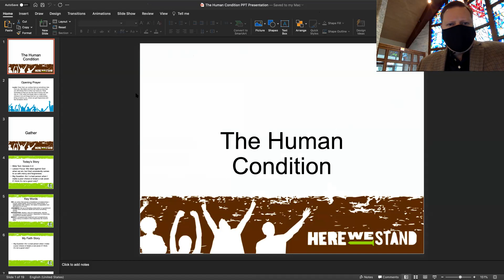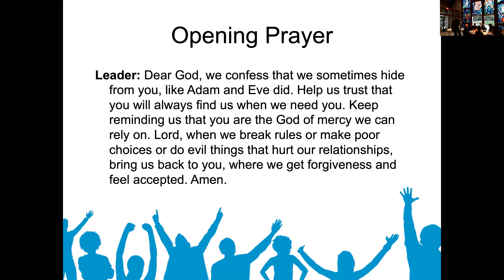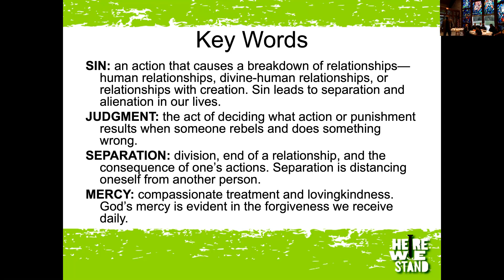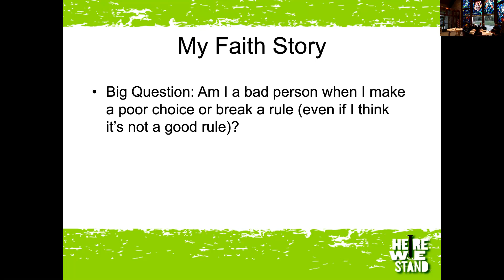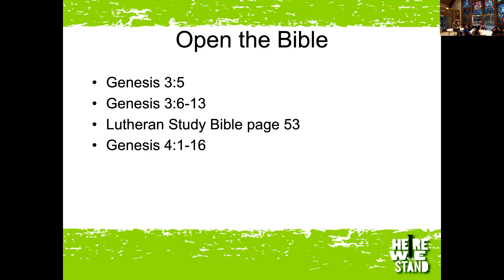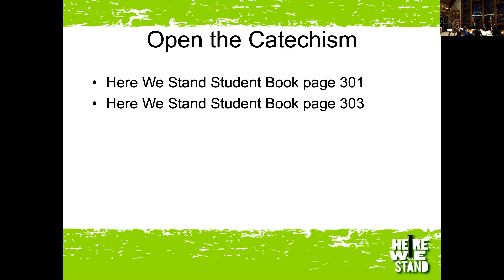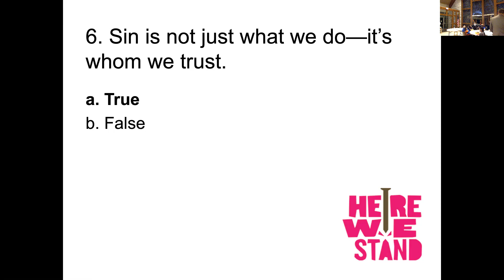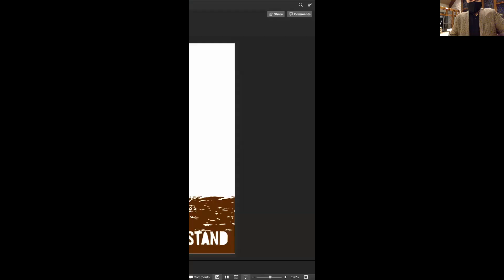Confirmation 10 6 21